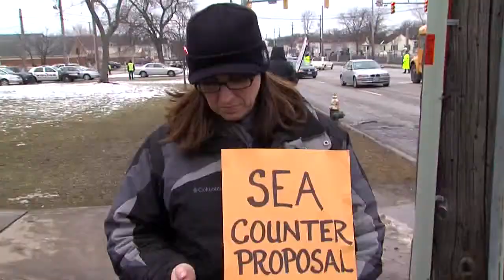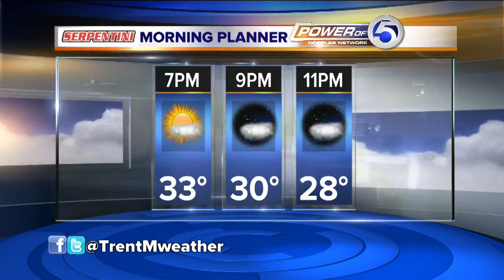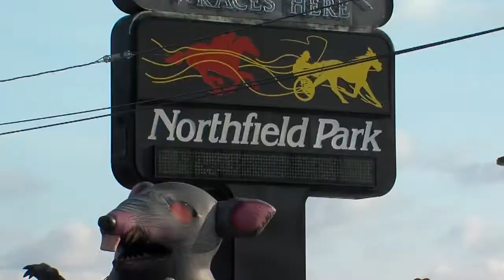Newschannel 5 Saturday 6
This is the A Block from the 6PM